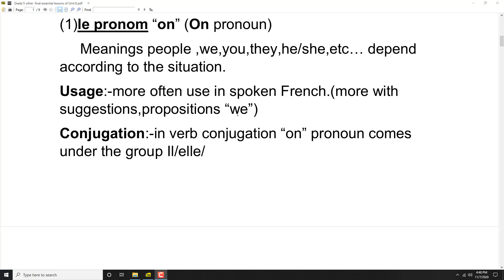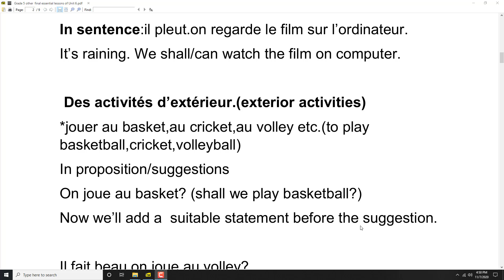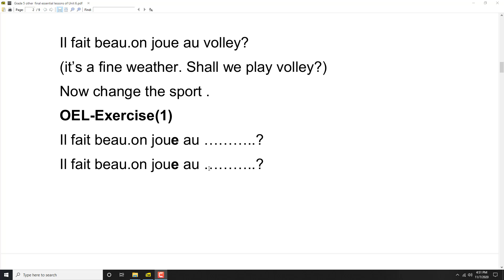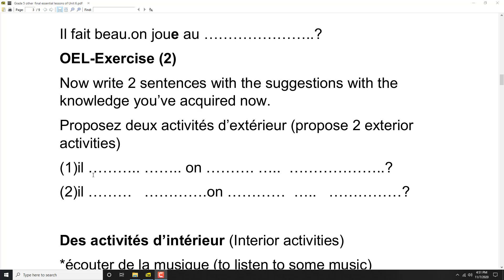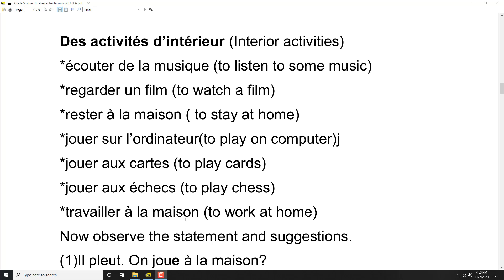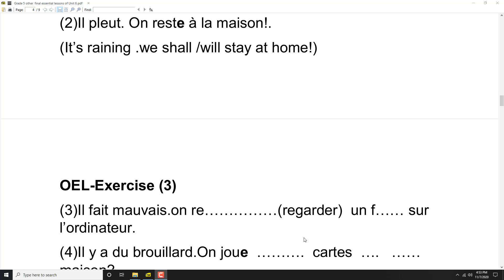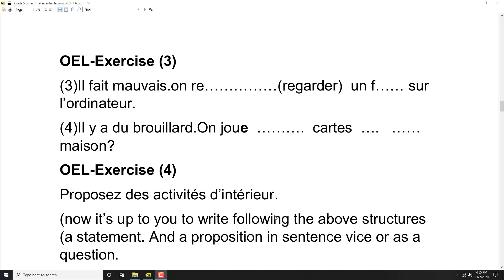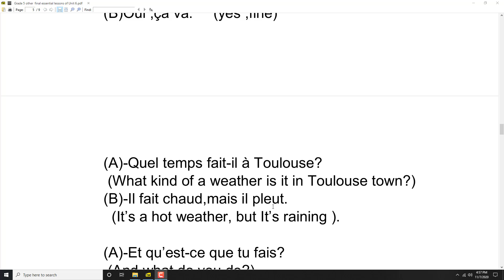OEL lessons and exercises explication part 1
This video contains the unit 6 other essential lessons explications video part 1. Read well the document for the references
2.watch the video well
3.do OEL exercises and show the work to me.